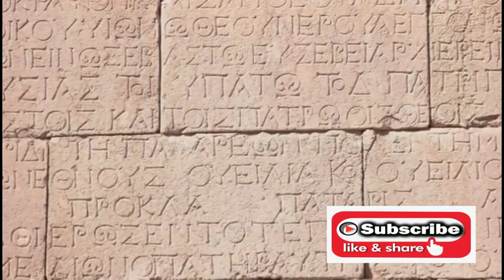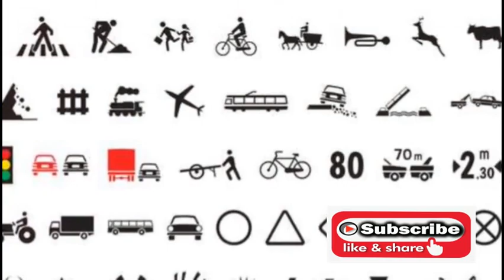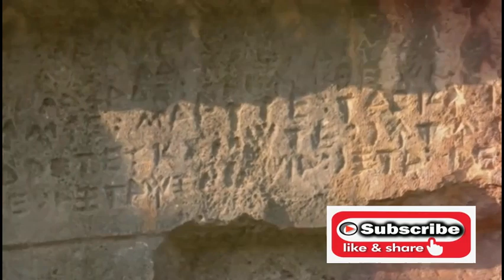WHO ARE THE PRESENT DAY PHILISTINES?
In this intriguing video, join us on a captivating journey as we delve into the depths of history to explore the identity and fascinating history of the present-day Philistines. Uncover the hidden secrets and enigmatic origins of this ancient civilization that once roamed the lands. Discover their unique customs, beliefs, and contributions that have shaped our world today. With expert insights and compelling visuals, this exploration will leave you amazed and enlightened. Don't miss out!

OUTLINE:

00:00:00 The Modern Philistine Question
00:00:28 Historical Background of the Philistines
00:02:32 The Philistines in Modern Context
00:04:34 Identifying the Modern Philistines
00:06:42 The Impact of the Modern Philistines
00:08:45 Conclusion
00:10:11 End Sting